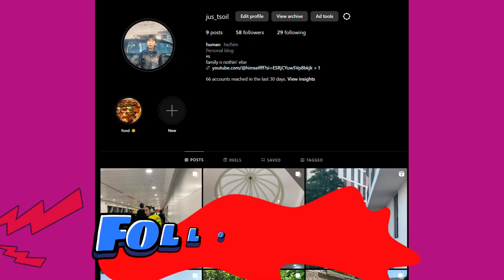GENERAL KNOWLEDGE 3 WITH MY (OLD) FRIEND